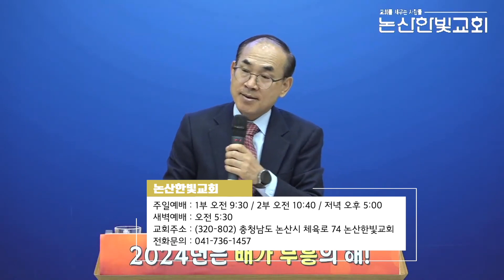강신정목사 "속사람을 강건하게 하는 비결" (골로새서 1:23 / 고린도전서 15:58) chtv